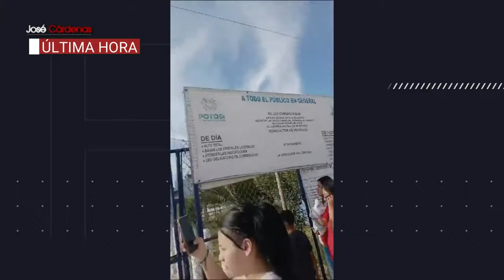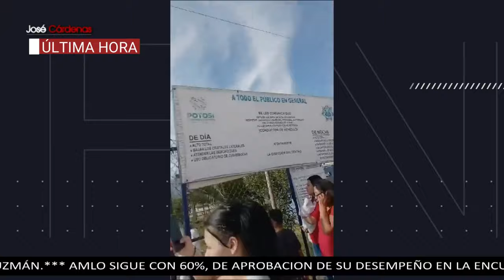Internos de penal de ‘La Pila’ hacen motín exigiendo destitución del director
Las personas privadas de su libertad en el penal de ‘La Pila’ en San Luis Potosí están haciendo destrozos exigiendo el cambio del director del penal.

Grupo Fórmula